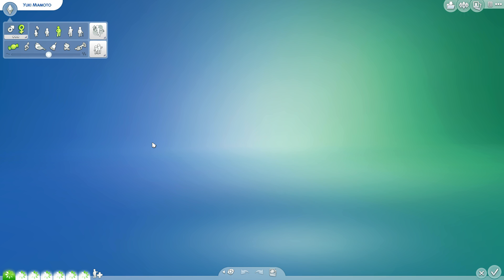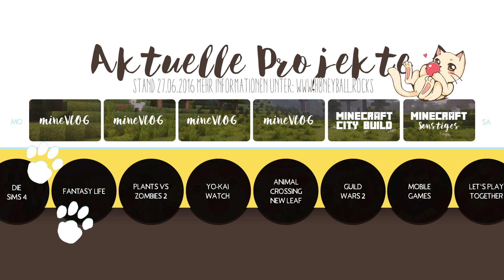Veränderungen und alte Träume! ★ DIE SIMS 4 | #127 (HD verarbeitet noch)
▼ MEHR INFOS ZU DEN SIMS 4 - Zeit für Freunde

So viel zu erleben, so viel zu entdecken. Windenburg und die Clubs bieten eine völlig neue Spielwiese für unsere Sims. Auf den neuen Grundstücken, Café, Bar und Pools finden wir Aktivitäten für lustige Erlebnisse und in neuen einzigartigen Orten warten Geheimnisse darauf entdeck zu werden.
Erlebe die Möglichkeiten einer Gruppe, eines Clubs, neuer Ausflugsziele, viele neue Objekte zum interagieren und... "Weck das Lama nicht!".

MEHR SIMS 4 INFOS:
● simension.de
● simfans.de
● simtimes.de

Erscheinungstermin: 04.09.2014 - The Sims Studio-Maxis
Publisher: Electronic Arts
Kommentiertes  Gameplay Video: HoneyballLP / HoneyballGames